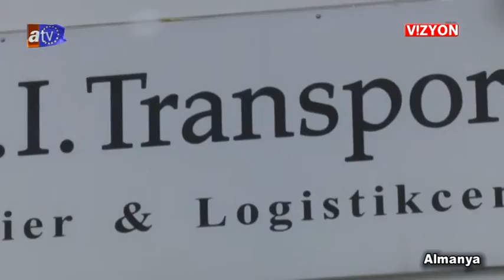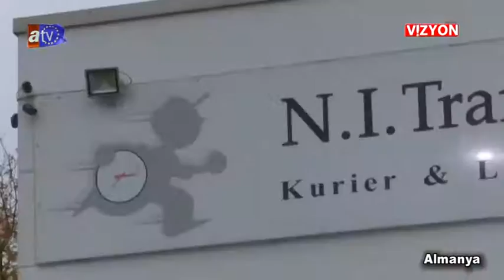VİZYON 324 BÖLÜM N İ TRANSPORTE